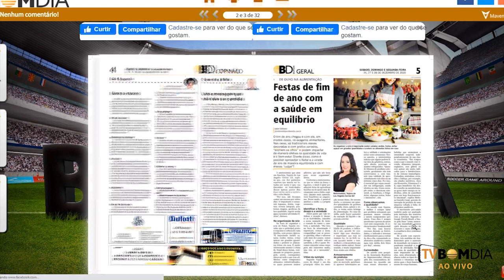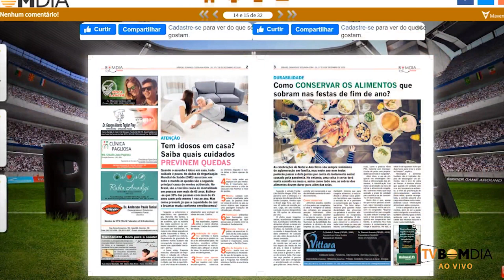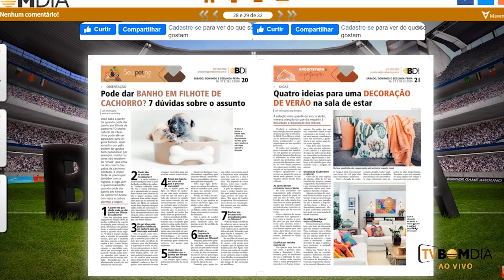Destaques do Bom Dia Impresso e Digital – 28/12/2020